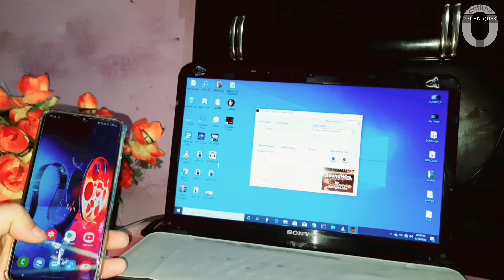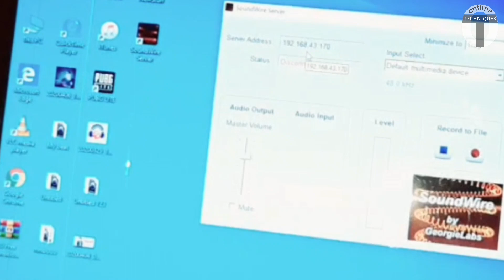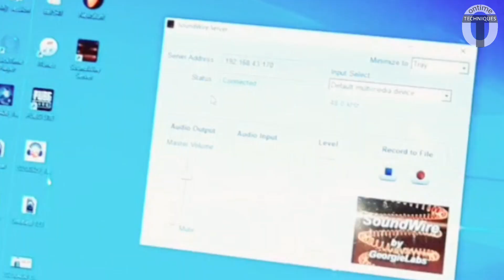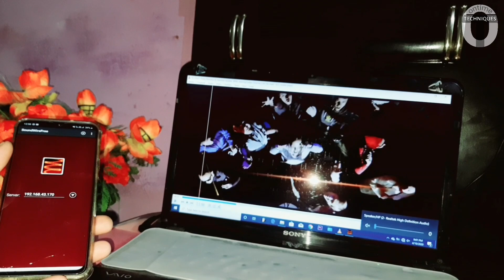How to make a wifi speaker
How to make android as portable speaker

Hello, Welcome
Doston aaj ke is video Tutorial me main Aapko btaunga
Soundwire app ke baare me jiski help se aap apne android ko as a portable wireless speaker use kar sakte hain.

Application ko download karne ke liye di gayi Link per click karen.